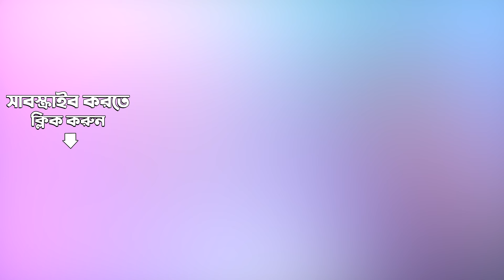Nachiketa Top Bengali Songs | নীলাঞ্জনা-I | তুমি কি আমায় ভালোবাসো | মন দিয়ে লেখাপড়া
গীতিকার,সুরকার লেজেন্ড নচিকেতা চক্রবর্তীর সেরা গান গুলির সংকলন রইল আপনারদের কাছে

Explore the soul-stirring melodies and timeless classics of Nachiketa Chakraborty with our curated collection of his top bengali songs!

00:00:00 - Introduction
0:00:05 - নীলাঞ্জনা-I
0:05:38 - সারে জাহা সে আচ্ছা
0:09:21 - শুনবো না গান গান শুনবো না
0:12:24 - মন দিয়ে লেখাপড়া
0:16:35 - তুমি কি আমায় ভালোবাসো
0:20:44 - রোজ ঘুম থেকে ওঠা
0:24:13 - কোন এক মেয়ে

Credits:-

Song:- Nilanjana - I (Se Pratham Prem/Lal Phite Sada Moja)

Song:- Sare Jahan Se Aachha

Song:- Shunbo Na Gaan Shunbona

Song:- Mon Diye Lekhapora Kare Jei Jon

Song:- Tumi Ki Amay Bhalobasho

Song:- Roj Ghum Theke Otha